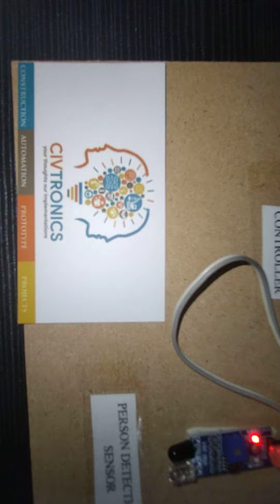0415 FIGHT CORONAVIRUS SIMPLE HANDWASH TIMER | Inspire Award Ideas | Award wining Science Projects